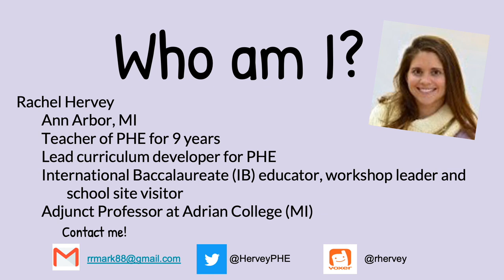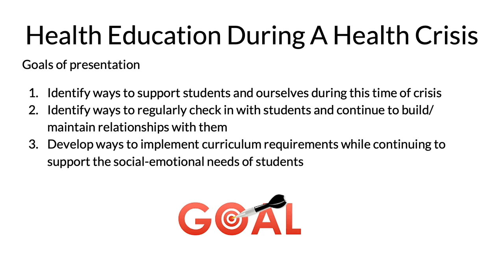Health Education During a Health Crisis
Rachel Hervey (Ann Arbor, Michigan)
Health education teachers from around the United States join forces in this unique presentation to discuss best-practices for supporting our students and ourselves during the current health crisis. We will share successes and areas for growth that we have experienced over the last month and a half and you will leave with new ideas that can be implemented in your classes right away. While this will focus primarily on high school health, physical education teachers are encouraged to attend as well.